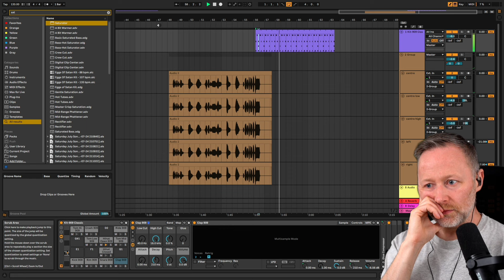Echo Before Verb